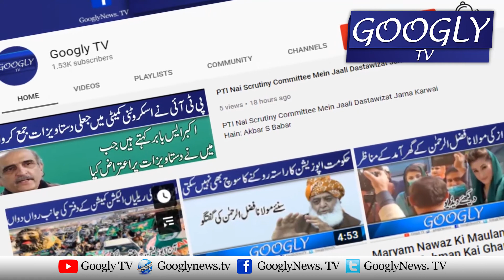Nawaz Sharif Ka Adam Eitmad Baray Numbers Game Puri Ho Janay Per Itminan Ka Izhar | Googly TV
Nawaz Sharif Ka Adam Eitmad Baray Numbers Game Puri Ho Janay Per Itminan Ka Izhar